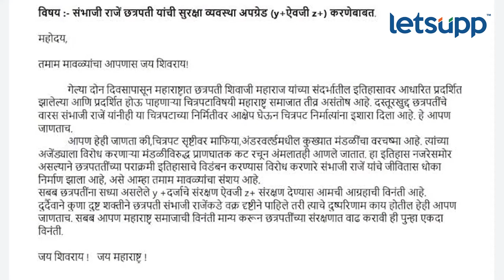Sambhaji Raje Chhatrapati : 'संभाजी राजेंची सुरक्षा वाढवा', कार्यकर्त्यांची मागणी | LetsUpp Marathi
छत्रपती शिवाजी महाराज यांच्या संदर्भातील इतिहासावर आधारित प्रदर्शित झालेल्या चित्रपटावर छत्रपतींचे वारस संभाजी राजें यांनीआक्षेप घेऊन चित्रपट निर्मात्यांना इशारा दिला आहे. त्यामुळे संभाजी राजें यांचे जीवितास धोका निर्माण झाला आहे. अशी शंका व्यक्त करत स्वराज्य संघटनेच्या कार्यकर्त्यांनी 'संभाजी राजेंची सुरक्षा वाढवा' अशी मागणी राज्याच्या मुख्यमंत्री, उपमुख्यमंत्री तथा गृह मंत्री यांच्याकडे केली आहे.